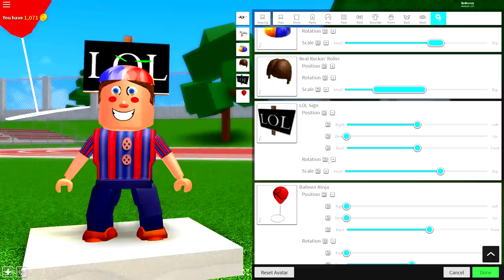HOW TO BE FNAF BALLOON BOY IN ROBLOXIAN HIGHSCHOOL!!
Today im going to show you how to be Balloon Boy from FNAF in roblox!!

--Credits--